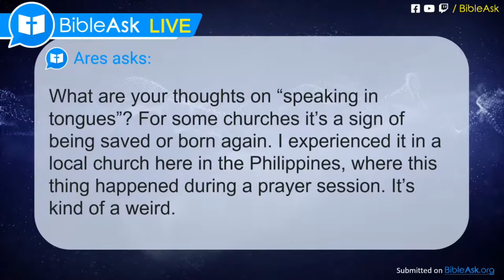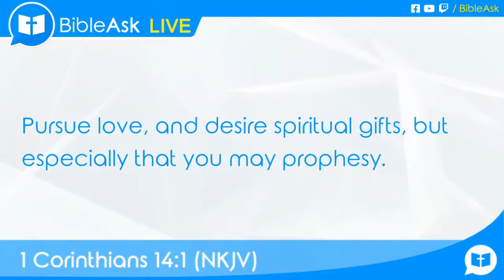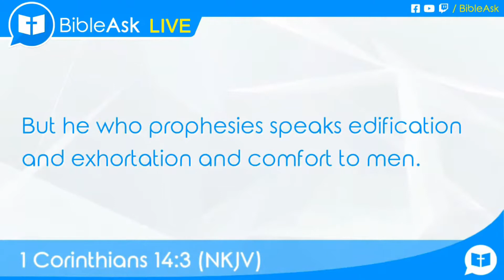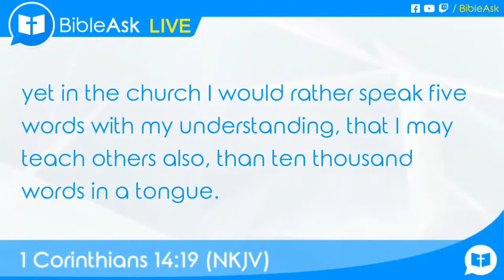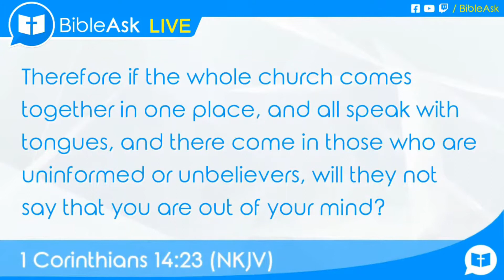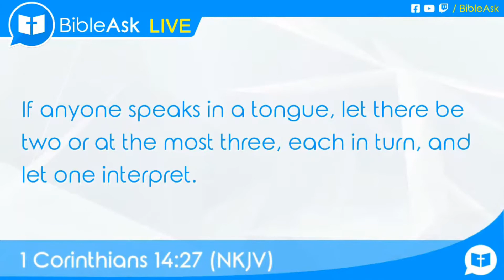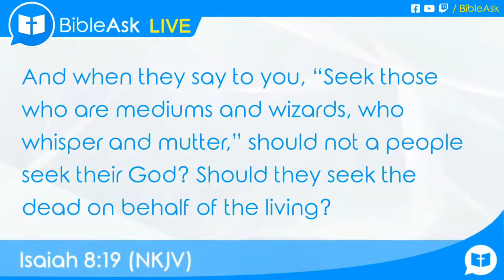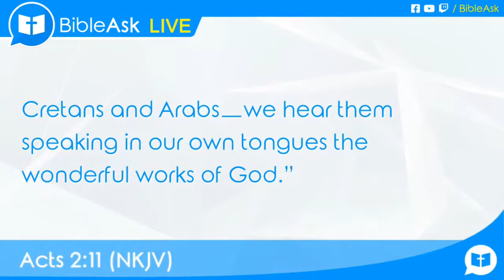What are your thoughts on speaking in tongues?